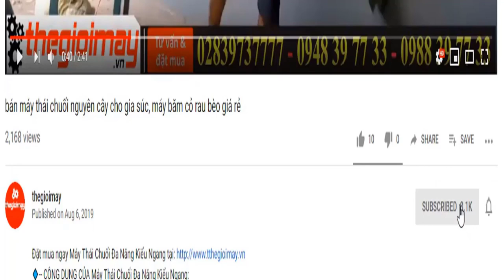Bán máy phun khói diệt côn trung tại bến tre, video phun thuốc sâu dạng khói takyo tk35 vườn xoài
✅ MÁY PHUN KHÓI DIỆT CÔN TRÙNG TAKYO TK-35 ✅GIÁ:  4,200,000 VNĐ✅BẢO HÀNH 12 THÁNG
✅CÔNG DỤNG CỦA MÁY PHUN KHÓI DIỆT CÔN TRÙNG TAKYO TK-35
TAKYO TK-35 là loại máy phun khói diệt côn trùng chạy xăng sở hữu động cơ GX-35 là loại động cơ 4 thì chạy xăng bền bỉ, máy hoạt động với công suất 1.5kw dung tích xi lanh 38cc, là động cơ 4 thì nên máy nhẹ nhàng, hoạt động êm ái. TAKYO TK-35 chuyên dụng phun khói phòng dịch, phun khói diệt côn trùng, phun thuốc trừ sâu đa năng, thuốc ra dạng khói bởi áp lực phun mạnh, lượng khói ra từ máy có thể được khuếch tán phun rộng phun cao trên các tán cây…
✅ THÔNG SỐ KỸ THUẬT MÁY PHUN KHÓI DIỆT CÔN TRÙNG TAKYO TK-35
- Động cơ: GX35
- Dung tích xi lanh: 38cc
- Công suất: 1.5kw
- Khởi động: Giật nổ
- Đường kính pittong: 18mm
- Loại động cơ: 4thì chạy xăng
- Dung tích bình xăng: 0.7l
- Dang máy: đeo, cầm tay
- Dung tích bình hoá chất: 10L
- Kiểu tay ga: cần gạt tự giữ
✅-- ƯU ĐIỂM CỦA MÁY PHUN KHÓI DIỆT CÔN TRÙNG TAKYO TK-35
- TAKYO TK-35 sử dụng hỗn hợp dung môi tạo ra dạng khói khi phun, tiết kiệm 1/3 – 1/4 lượng thuốc so với cách phun nước truyền thống, khói có tính lan tỏa rộng, không ngấm sâu vào đất, nước không làm thoái hóa đất và không để lại tồn dư hóa chất trên sản phẩm.
- Sử dụng máy phun khói giúp giảm tỷ lệ độc hại xuống mức thấp nhất cho người phun, giảm thiểu tối đa mức ảnh hưởng tới môi trường, không lưu lại lượng thuốc thừa trong không khí, đất nước trong thời gian dài.
Má phun khói diệt côn trùng Mitsuyama
- Máy phun khói chạy xăng mini nhỏ gọn máy sử dụng động cơ chạy xăng 4 thì GX-35 công suất 1.5kw, có cơ chế vận hành dễ dàng, thuận lợi trong quá trình di chuyển và sử dụng linh hoạt được mọi vị trí địa hình
- Máy phun khói diệt côn trùng Mitsuyama siêu bền, máy chịu được nhiệt, bình nhiên liệu làm từ nhựa cao cấp chịu được sự ăn mòn của hóa chất, mát rất thích hợp sử dugj trong công nông nghiệp để phòng trừ sâu bệnh hại, diệt cỏ...
Máy phun khói diệt côn trùng Mitsuyama
- Là dòng máy chạy xăng an toàn và dễ sử dụng hơn so với loại máy phun khói chạy bình gas mini. Căn chỉnh được lượng thuốc, lương khói ra theo ý muốn góp phần tiết kiệm nhiên liệu
- Mitsuyama TL-35N chuyên dụng phun khói phòng dịch, phun khói diệt côn trùng, phun thuốc trừ sâu đa năng đặc biệt rất thích hợp sử dụng cho bà con nông dân.
may​ phun khoi mini,
may​ phun khoi mini gx35,
may​ phun khoi chay xang,
may​ phun thuoc dang khoi gx35,